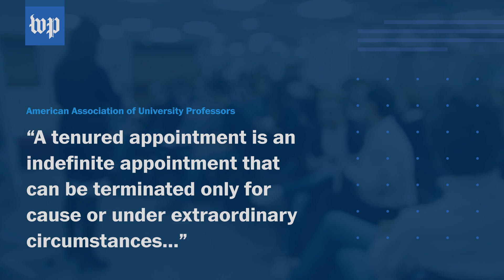What is tenure?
The idea of protecting professors and teachers developed in the late 1800s to reduce political influence in education.